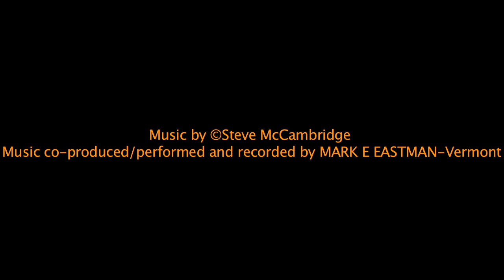SUN FLiGHT Jennifer Batten stars-by© Steve McCambridge- Hawks& Humming Birds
Jennifer Batten-Guitar Master, plays  to Hawks& Humming Bird action-Music & photos by ©Steve McCambridge ASCAP & Steve produced video by Nikki Leilani Lapitan. Music co-produced & recorded & performed by Mark E. Eastman,. All photos made in South Los Angeles, California.  Yes years in the making.Thanks to Harbor UCLA Med. Center for cancer & heart care. The Grey White Thrush is a " Townsend's Solitaire" unless Cornell Univ.tells us otherwise. Shot with Canon cameras& Tamron Lens 150-600mm, & at times 960mm due to an APS-C sensor body. And yes got rained on getting the RAiN Drop Beak shot and yes have enough Pix for more Humming Biird videos - Play & Fly  on !!